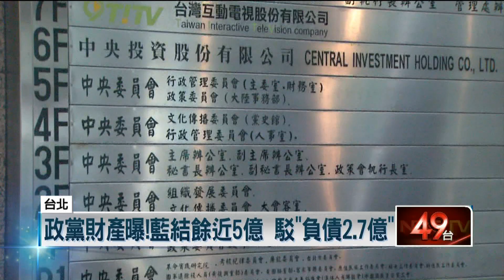政黨財產曝！國民黨結餘近5億「黨產第一名」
內政部今（15）日公布108年各政黨財產申報表，國民黨收入約有11億4281萬元，支出6億4462萬元，結餘則有4億9819萬元，是結餘最多的政黨，不過對此國民黨出面喊冤，收入中的11億多元，有將近6億4000多萬被黨產會凍結，扣除後還負債1億4000多萬，加上107年也是負債1億多元，總計2億7300多萬，根本沒有結餘。